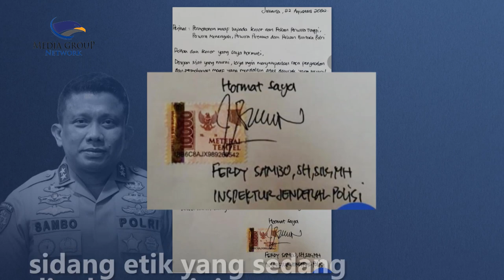Surat Pengunduran Diri Ferdy Sambo Tak Pengaruhi Sidang Etik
Mantan Kadiv Propam Polri Irjen Ferdy Sambo menyerahkan surat pengunduran diri sebagai anggota korps bhayangkara beberapa waktu lalu. Irjen Ferdy Sambo menuliskan surat penyesalan dan permintaan maaf atas kasus pembunuhan terhadap Brigadir J yang ia lakukan. Dalam surat itu, ia juga menyatakan siap bertanggung jawab untuk semua konsekuensi hukum yang terjadi.

Dalam surat yang ditulis tangan itu, Irjen Ferdy Sambo menyatakan siap menjalani konsekuensi sesuai hukum yang berlaku. Ia juga menyatakan siap menanggung akibat hukum yang dilimpahkan kepada rekan sejawatnya. Surat itu ditandatangani oleh Ferdy Sambo di atas materai pada tanggal 22 Agustus 2022 kemarin.

Namun Kadiv Humas Polri Irjen Dedi Prasetyo mengatakan surat pengunduran diri Ferdy Sambo tidak mempengaruhi sidang etik yang sedang digelar saat ini. Dedi menjelaskan pengunduran diri Ferdy Sambo bersifat individu. Sementara itu, sidang etik digelar lantaran dugaan ketidakprofesionalan dalam menjalankan tugas kepolisian.